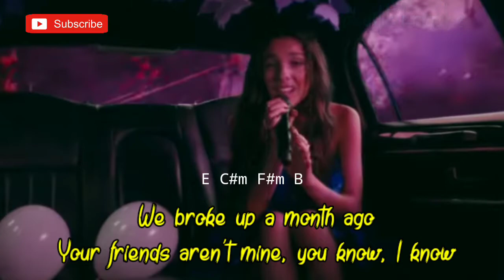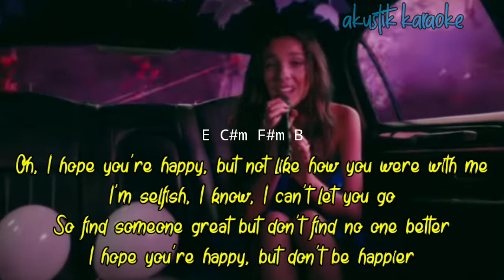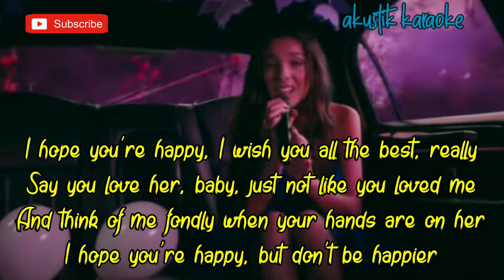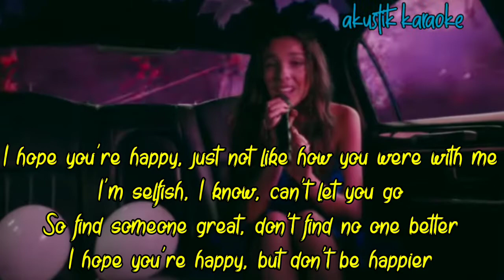Happier - Olivia Rodrigo ( Lyrics Full ) Akustik Karaoke | Viral Tiktok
Halo sodara kali ini ada lagu terbaru Olivia Rodrigo happier
Lagu baru Olivia Rodrigo happier
Chord happier Olivia Rodrigo
Lirik happier x Here's Your Perfect Mashup with lyrics
Cover happier Olivia Rodrigo
Tutorial gitar happier Olivia Rodrigo
Kunci gitar happier Olivia Rodrigo
Karaoke happier Olivia Rodrigo
Akustik karaoke happier Olivia Rodrigo

Semoga video karaoke Akustik Olivia Rodrigo happier bermanfaat bagi anda ya

Lirik happier